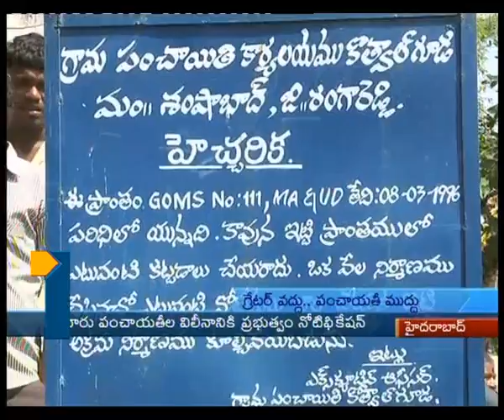8-30pm News_050913_Part2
8-30pm News_050913_Part2, Tv1, tv1AP, tv1 Telugu, Tv1 News, AP Ploitical News.